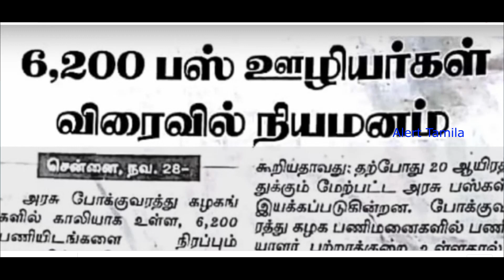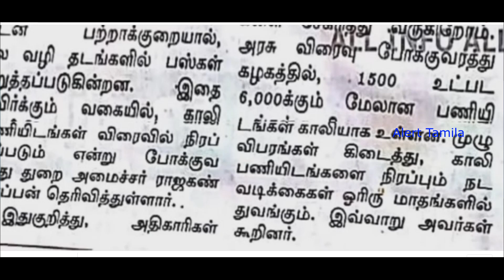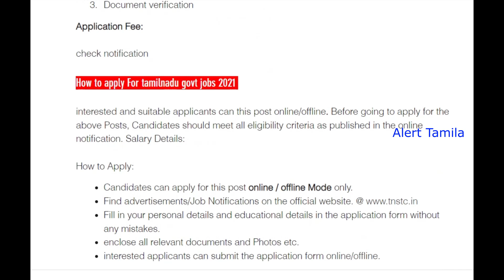மாவட்ட வாரியாக 6200 TNSTC Jobs 2021 Government Jobs 2021 Tamil Nadu tn govt jobs vacancy 2021 Alert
மாவட்ட வாரியாக 6200 TNSTC Jobs 2021 Government Jobs 2021 Tamil Nadu tn govt jobs vacancy 2021 Alert tamila

8th pass govt jobs 2021

அரசு வேலை

tn govt bus driver jobs 2021
tn govt bus conductor job 2021

tamil nadu state transport corporation jobs updates

clerk jobs
post office jobs like GDS/postman/postmaster
Anganwadi vacancies